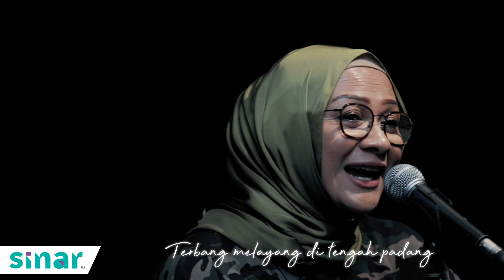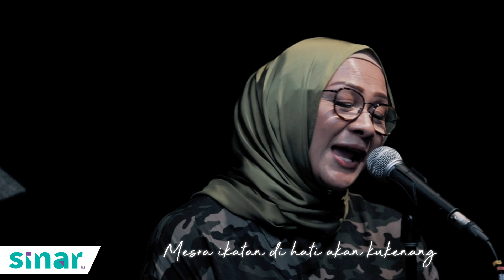Sinarkustik: Noorshila Amin - Aku Sudah Jatuh Hati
Eksklusif di SINAR, kami bawakan peserta GegarVaganza2019 Noorshila Amin dengan persembahan akustik untuk lagu Aku Sudah Jatuh Hati. 😃